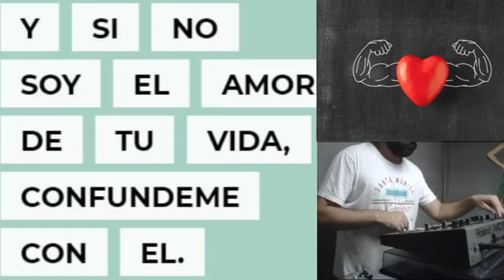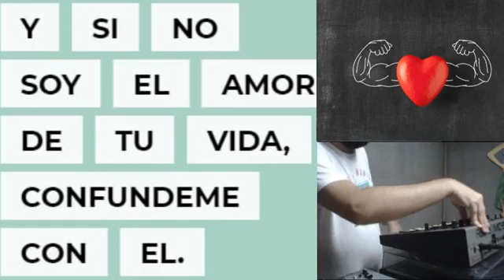Musikiki : Cintas a Talego.